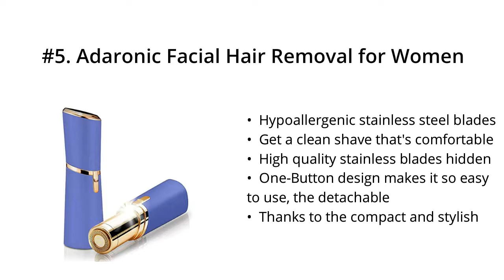Top 5 Best Facial Hair Remover 2021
Top 5 Best Facial Hair Remover

I put links to each Facial Hair Remover reviews at Amazon page in the description, So you can check out the other reviews at Amazon.

#5. Adaronic Facial Hair Removal for Women, Painless Hair Remover Shaver for Peach Fuzz Chin Cheek Upper Lip Hair, Unique Gift for Mom Wife Girlfriend - for Home and Travel (Blue)

#4. Facial Hair Removal for Women, Painless Hair Remover Shaver with 1 Extra Replacement Head (Blue)

#3. Facial Hair Remover for Women, Leuxe Painless Hair Removal Waterproof Shaver Razor with LED Light for Peach Fuzz Fine Hair Chin Cheek Upper Lip

#2. EZBASICS Facial Hair Removal for Women Painless Hair Remover, Waterproof Facial Hair Trimmer with USB Charge, Women Epilator for Peach Fuzz Chin Cheek Upper Lip, 1 Extra Replacement Head (Black)

#1. [Latest 2021] USB Rechargeable Facial Hair Removal for Women, Vimdiff Painless Hair Remover Waterproof Shaver Razor Epilator with LED Light for Peach Fuzz Fine Hair Chin Cheek Upper Lip